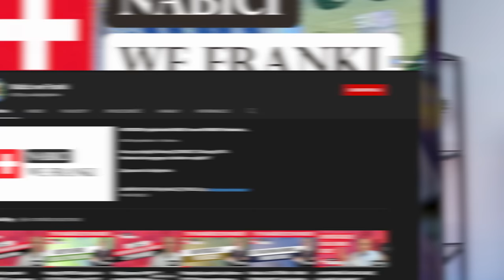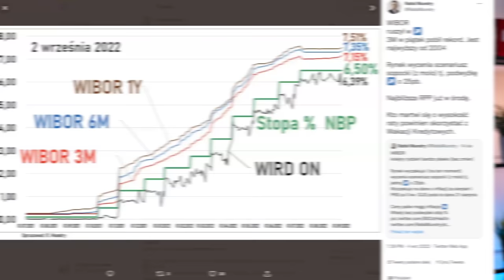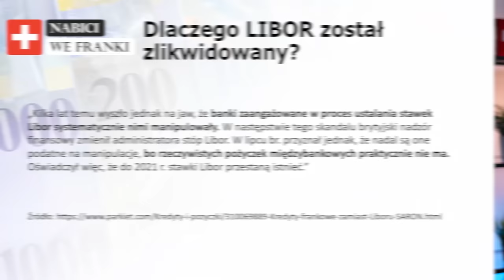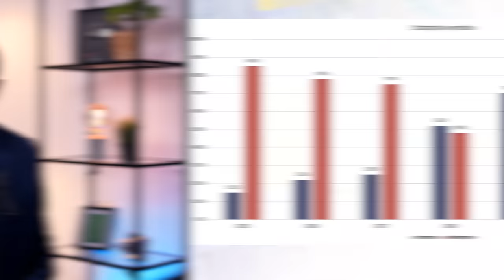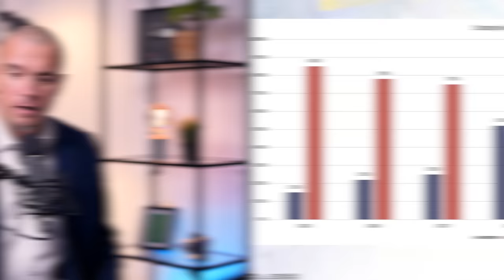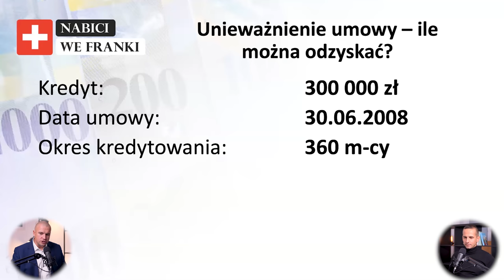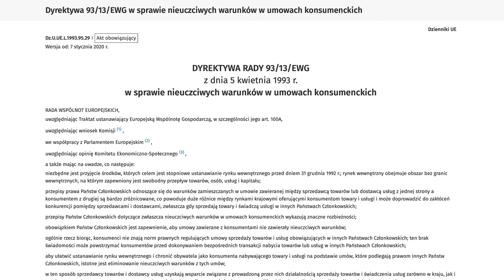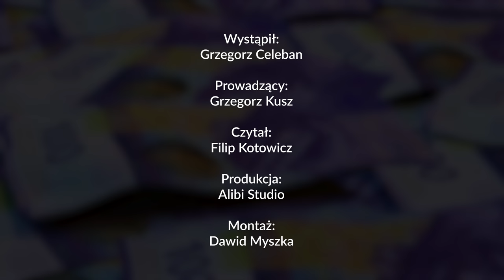Czy można POZBYĆ SIĘ KREDYTU opartego o WIBOR? – Grzegorz Celeban | 232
✅  Dołącz do grupy na FB, dla widzów kanału:
WIBOR i STOPY PROCENTOWE, a KREDYTY hipoteczne - O co chodzi?
✅ Moim gościem jest: Grzegorz Celeban, twórca kanału Nabici we Franki :
Sprawdź bezpłatnie umowę kredytową:

Czy i jak BANKI OSZUKUJĄ na KREDYTACH? – Grzegorz Celeban
[współpraca reklamowa] z The Black Horse sp. z o.o.
00:00:00 - Wstęp
00:01:24 - Temat odcinka
00:03:32 - Co to i jak działa WIBOR? Stopy procentowe, marża banków - o co chodzi?
00:09:03 - Co dalej? WIBOR? LIBOR? Manipulacja i oszustwa?
00:14:16 - Czy powinienem podać bank do sądu? Da się zrobić coś skutecznie z oszustwami banków?
00:15:05 - Raty będą maleć? ALE…
00:24:32 - Ile osób odzyskało pieniądze od banku i czemu niektórzy boją się wykonać dobry ruch?
00:30:36 - Ile można odzyskać na walce z bankiem?
00:35:30 - Podsumowanie
00:36:51 - Dlaczego to nagraliśmy?
00:37:12 - Co możemy zrobić z nieuczciwymi kredytami?

Kanał Grzegorz Kusz - Agent Specjalny
✅  Zapisz się na mój newsletter i otrzymaj PAKIET BONUSÓW:

Grzegorz Kusz – Agent Specjalny. Przeprowadzam wywiady z najlepszymi ekspertami w swoich dziedzinach, a moją misją jest budowanie świadomości ekonomicznej oraz uczenie Polaków inteligencji finansowej.

Gośćmi moich wywiadów są m.in.: Cezary Głuch - Trader 21, Phil Konieczny, Sławomir Mentzen, Katarzyna Szewczyk, Kuba Midel, Dawid Kozioł, Konrad Duszyński, Cezary Graf, Kamil Jarzombek, Mike Satoshi, Marcin Osman, Jan M. Fijor, Mateusz Tomczyk, Grzegorz Płaczek, Anna Kubala, Ryszard Grzebyk, Grzegorz Śleziak, Bogdan Smolorz, Krzysztof Tytko, Kamil Gancarz, Sebastian Pitoń i wielu innych. Zdobywaj z nami nową wiedzę!